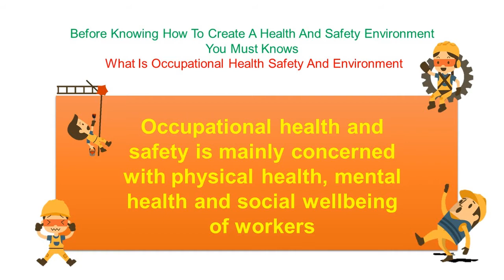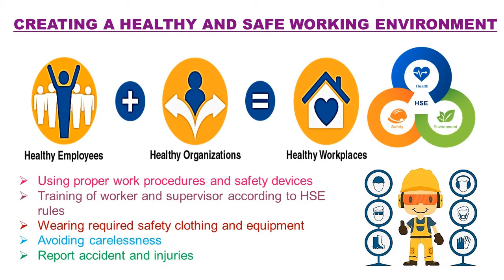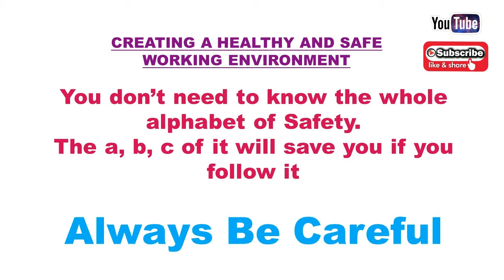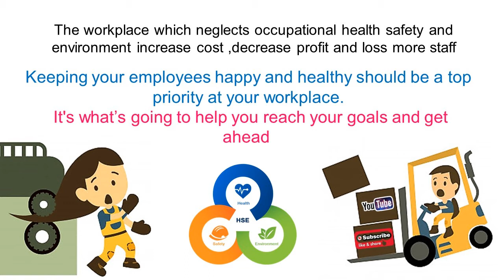Introduction to Basic Health and Safety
health and safety is the key factor for all the industries in order to promote the wellness of both employees and employers. It is a duty and moral responsibility of the company to look after the employee’s protection.